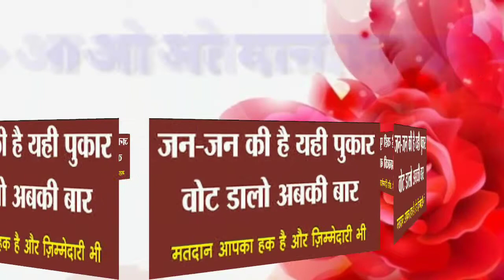कैसरगंज-- कंचन कॉन्वेंट विद्यालय में छात्र और छात्राओं ने मतदान हेतु लिया संकल्प।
न्यूज न्यू इण्डिया की विशेष रिपोर्ट